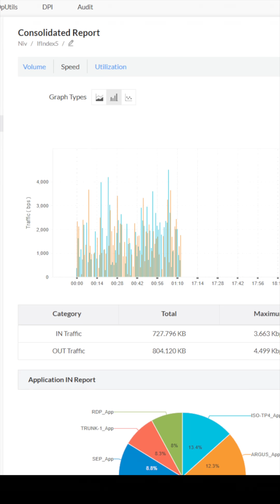I Will Explain Why Just Collecting Data From Meters Is Not Energy Management System | TNBDH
When people hear "energy management system," they often assume it simply means collecting energy data from various meters. However, this is only a part of the process. According to Mr. Sairamsuresh, a Power Quality and Energy Efficiency Expert and Lead Auditor for Energy Management Systems, true energy management involves much more. It includes collecting energy data from different load centers as well as key process parameters from the plant, such as temperature, speed, and floor measurements. These process parameters play a vital role in understanding the complete energy profile of a facility.
By consolidating electrical data with process-related data, a more comprehensive report is created, offering deeper insights into energy usage and system efficiency. This combined information is then integrated with the existing Building Management System (BMS), enabling better control, monitoring, and optimization of energy usage across the entire facility. This holistic approach ensures sustainable and efficient energy management.

Sairamsuresh- power quality and Energy Efficiency Expert, Lead Auditor for Energy Management Systems.

With over 20 years of expertise in power quality audits and energy efficiency solutions, I specialize in helping businesses optimize energy usage, mitigate power quality issues, and implement cost-effective solutions for sustainable operations.
About Vector Solutions
Vector Solutions is a professional organization certified under ISO 9001:2015, dedicated to delivering high-quality energy management solutions. Our team of dynamic professionals brings extensive industry experience and core expertise in energy conservation projects.
We offer consulting and training services that leverage deep industry knowledge and analytical rigor, helping organizations identify and implement energy efficiency improvements for sustainable growth.
Our Expertise
✔ Energy Conservation Projects
✔ Power Quality & Harmonics Mitigation
✔ Power Factor Correction Systems
✔ Retrofitting of Existing APFC Panels
✔ Energy Management Systems
✔ Automation Projects
🔹 Comprehensive Power Quality Solutions: We design & develop customized solutions based on detailed on-site studies conducted by our expert team.
🔹 Field Studies & Audits: Our dedicated team performs power quality audits, field studies, and project execution with precision.
🔹 Cost-Effective & Reliable Solutions: We deliver optimized, cost-effective, and scalable solutions to meet diverse customer requirements.
Why Choose Vector Solutions?
✅ Your Single Source for Power Quality Solutions: We provide comprehensive electrical power measurement and energy efficiency solutions.
✅ Customer-Centric Approach: We value long-term client relationships, ensuring exceptional after-sales service and ongoing support.
Let’s work together to enhance your power quality, improve energy efficiency, and drive sustainable growth! 🚀
📢 Ready to Elevate Your Business with Video Marketing?

🎬 Get a High-Impact Marketing Video & Connect with Entrepreneurs on our platform! Let’s help you attract more customers and grow faster.

We’re excited to help you succeed!
TamilNadu Business Digital Hub (TNBDH) – Transforming Businesses with Video Marketing

TNBDH is a multi-business digital marketing platform designed to help business owners showcase their products and services through high-impact videos. We empower brands to attract more customers, boost conversions, and scale 2X faster with our simple, cost-effective, and results-driven video marketing solutions.

Join us and leverage the power of videos to elevate your brand, maximize reach, and drive unstoppable growth!

Let’s take your business to the next level with TNBDH!